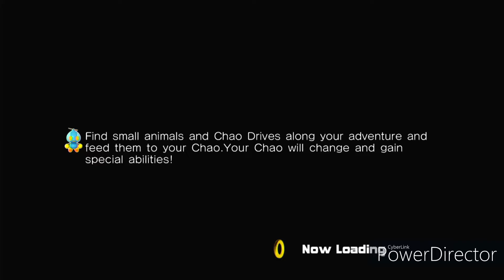THAT BOSS FIGHT OH MY GOD | Sonic Adventure 2 #4 - Hero Story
Xbox Live: DopeTodoroki
PSN: DopeTodoroki